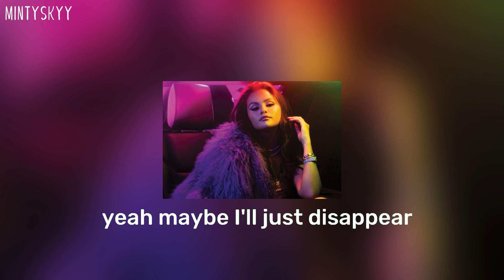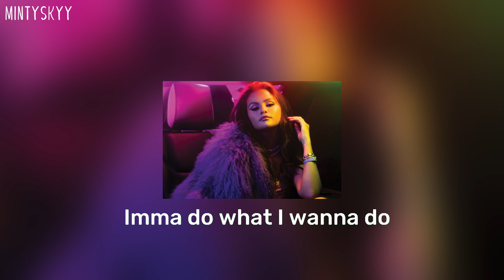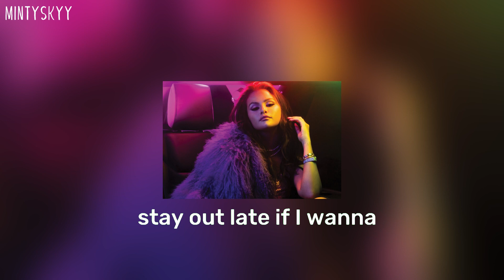Single Soon - Selena Gomez - Karaoke(with backing vocals) |mintyskyy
ALL COPYRIGHT DUES TO OWNER